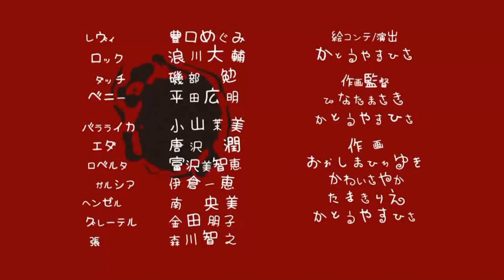blacklagoon omake boys and girls dude look like a lady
this is blacklagoon omake boys and girls with the song dude look like a lady as when i saw it i thought that fits it so well i have to make a quick amv for it so i did hope you all enjoy and remember its only a quick amv so its not the very best put together dont forget to comment and suscribe for more coming soon...